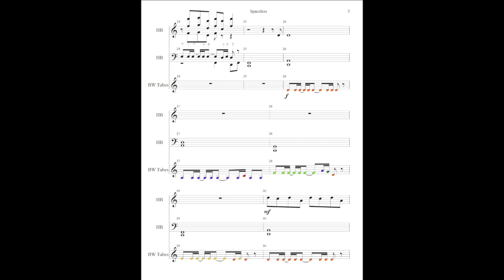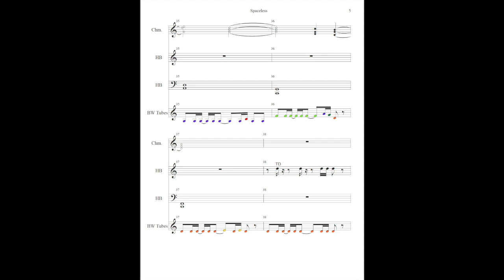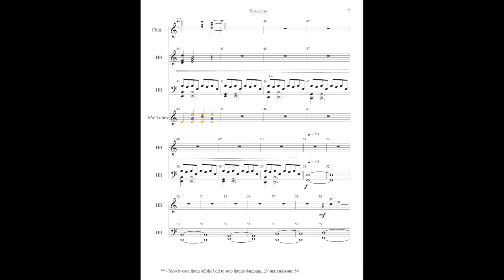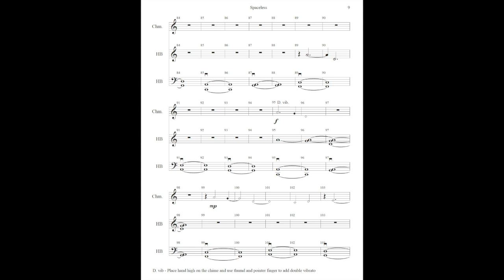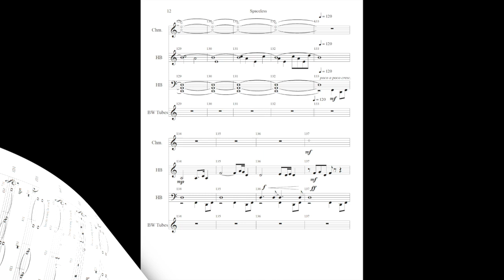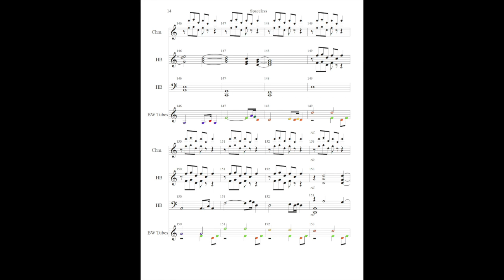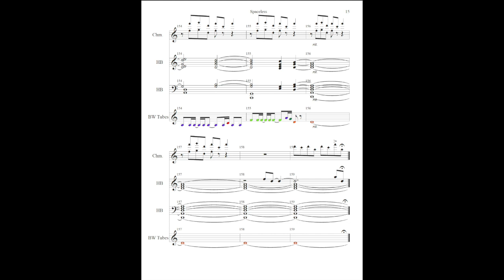Spaceless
Spaceless - Mikaela Krause

For handbells, hand chimes, and boom whackers